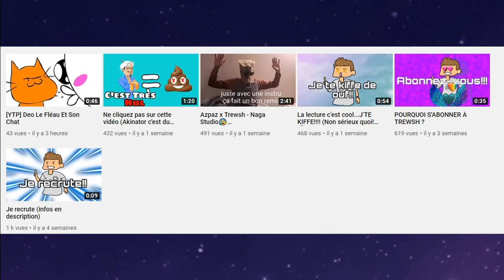Je rejoins Trewsh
Trewsh